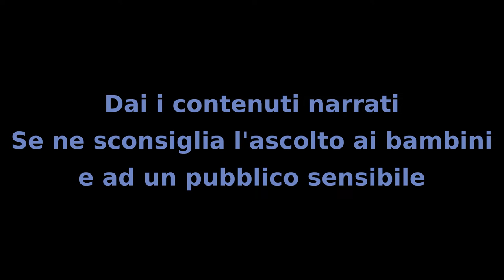Il MIstero dei Bambini - Capitolo 74